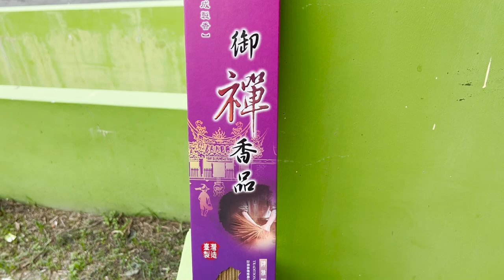Process of Making Incense Sticks. Taiwan Handmade Incense Sticks Factory